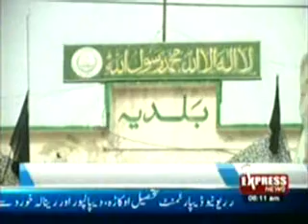140412 Petrol Supply Remain Closed to Municiple coorporation